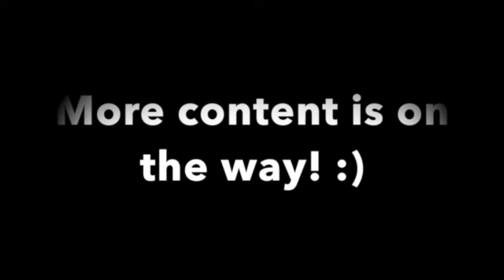Quick Update + Shoutout